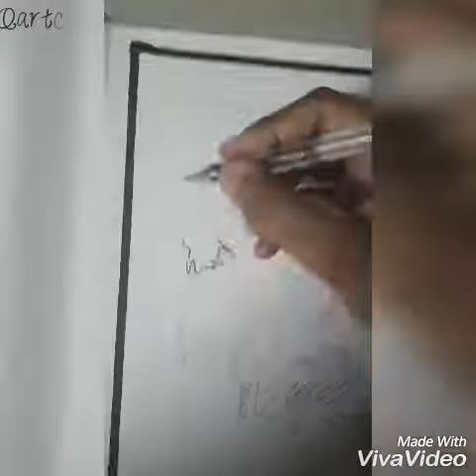Ik Vaari Aa |Raabta | Sushanth singh